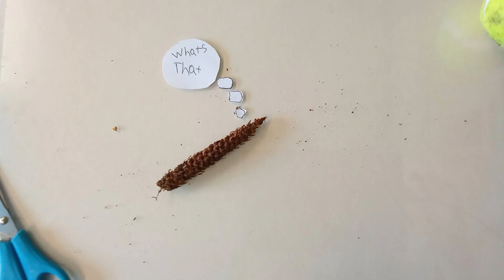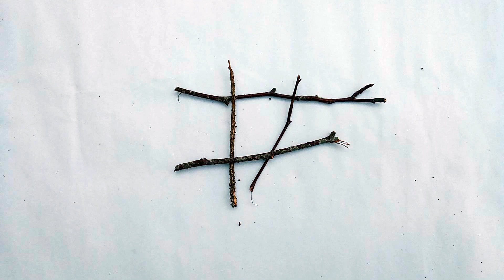Ffordd Sain | 'Stick Dancer' (Soundwalks at the Hive)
Sound pieces and animation produced from Soundwalks based at The Hive Café in the Bothy and exploring the nearby woods and surrounding environment. On the walk, participants recorded interesting sounds & collected natural objects which they then edited to create soundscapes & music and make short stop motion animation with the things that were gathered.

+ ‘Blackberry Heart’
+ ‘Stick Dancer’
+ ‘The Mr Acorn Show'